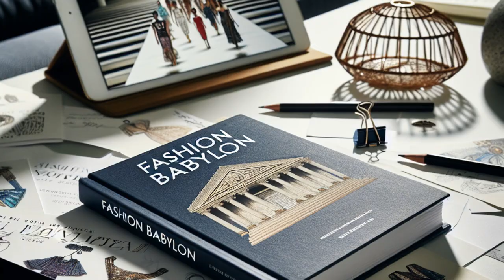Step into Luxury: Runway Production Designer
In this video, we share the role of a Runway Production Designer—the person responsible for creating unforgettable fashion shows. Learn about internships at Villa Eugénie and KCD Worldwide, and get inspired by "Fashion Babylon", a behind-the-scenes look at the fashion world.